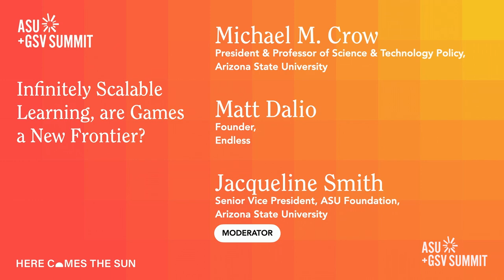Infinitely Scalable Learning, Are Games a New Frontier? | ASU+GSV 2024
There are 4.5 billion gamers in the world, and many lack formal educational and career development pathways for lifelong success. ASU and Endless Network are teaming up to take on this challenge. Join Michael Crow (President & Professor of Science & Technology Policy, Arizona State University) and Matt Dalio (Founder, Endless) for a discussion about how gaming modalities and technologies can empower infinitely scalable learning, moderated by Jacqueline Smith (Senior Vice President, ASU Foundation).